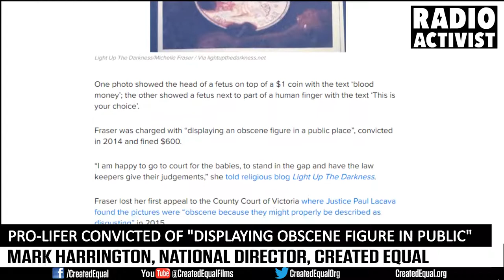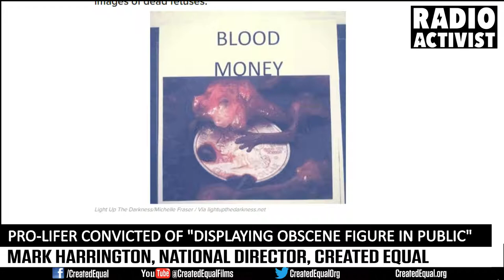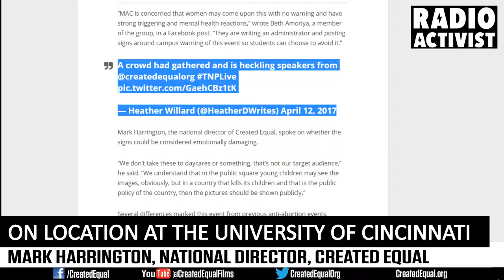No Social Justice Movement Can Succeed w/o Victim Images | The Mark Harrington Show | 4.13.27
Join Mark at The University of Cincinnati for a special on-location, out-of-studio edition of The Mark Harrington Show!

Marks explains the historical effectiveness of the use of victim imagery in social reform movements, reviews yesterday's explosive outreach at Ohio University and reacts to an Australian pro-lifer's recent "public obscenity" conviction for holding a sign of an aborted baby at an abortion clinic. How ABSURD!

You can watch Mark LIVE every Thursday at 1pm ET on Created Equal Facebook Twitter and YouTube accounts.